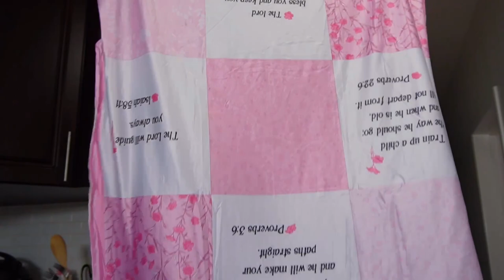ALL FIGURED OUT - MIA IS 1MONTH OLD - 1 MONTH POSTPARTUM TIME FLIES